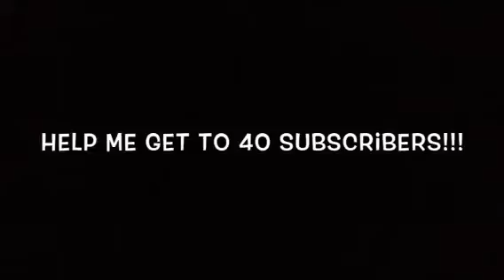C.J.'s Trip To Grandma's House AGSF